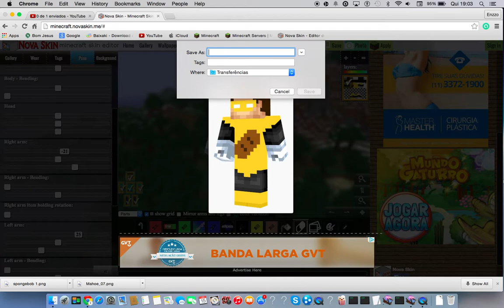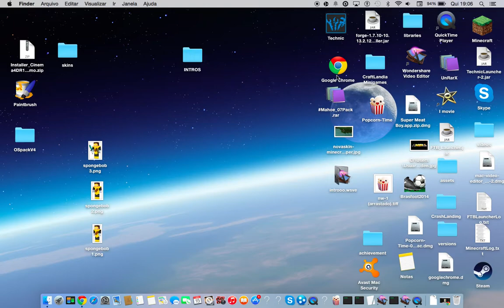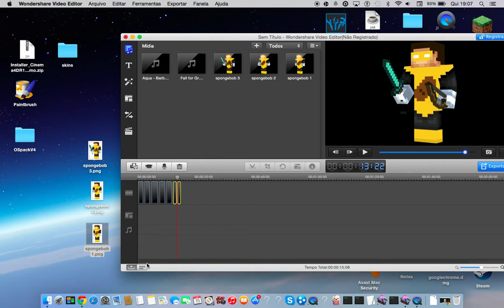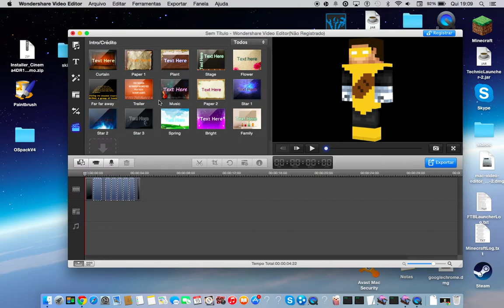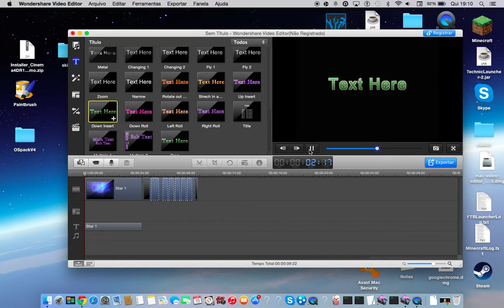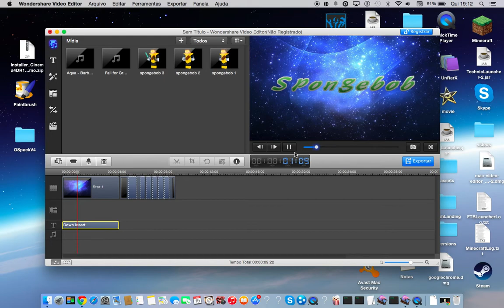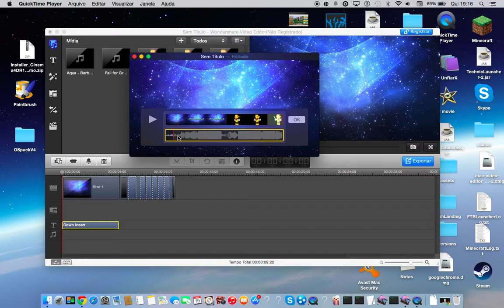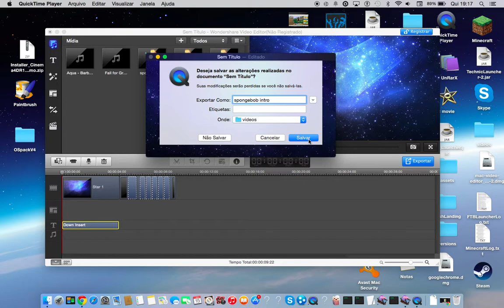TUTURIAL COMO FAZER INTRO DE MINECRAFT NO MAC!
fala galera blz? hj é um video um pouco diferente é um tuturial de como fazer uma intro no seu mac espero que gostem se eu ajudei voces ou voces gostaram deixa seu joinha e favorito
vlw flw fui